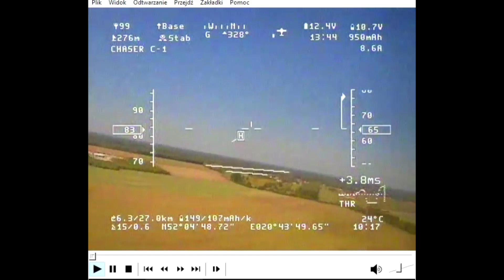Kilka sekund strachu